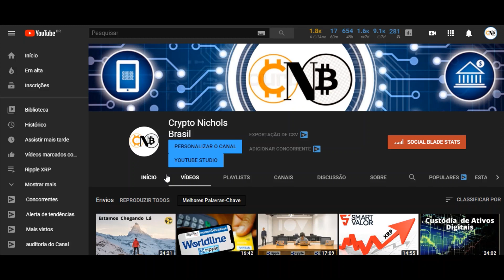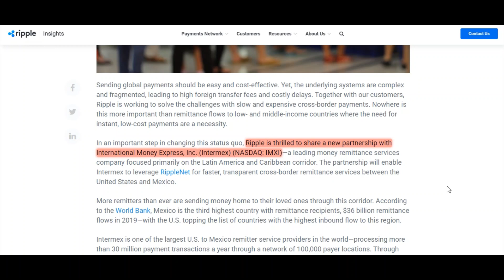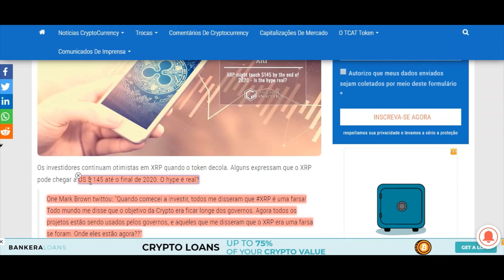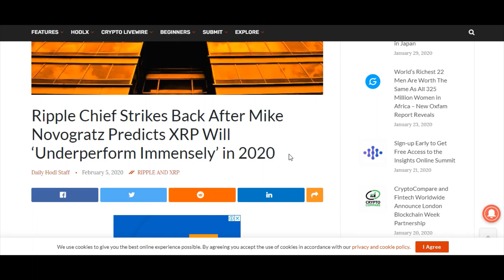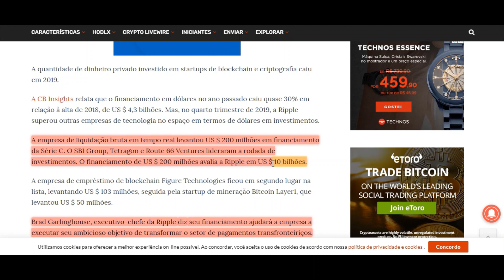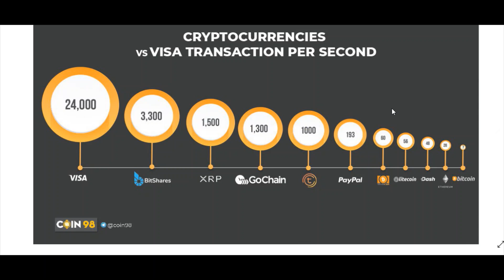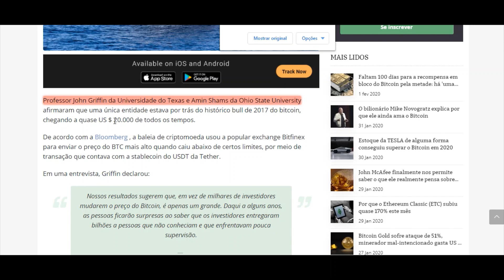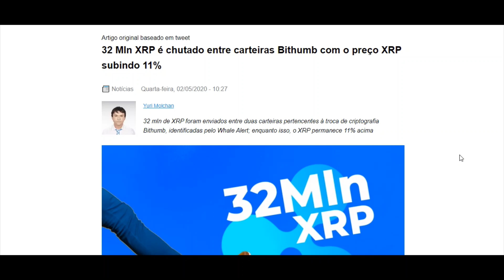InterMex, 32M de XRP o Bithumb Movimentou, XRP aumentou 11%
Fique na Moda... / Stay in Style...

Ripple Congratula-se com a Empresa de Liquidação de 30 Mln Trxns entre EUA e México Para Utilizar o ODL

Uma das principais empresas de remessas que se concentra na liquidação de transações entre os corredores globais da América Latina e do Caribe anunciou que está se juntando à Ripple para utilizar o produto On-Demand Liquidity da empresa de blockchain.

Enquanto o Ripple continua a fazer incursões em sua missão de facilitar remessas rápidas e de baixo custo em todo o mundo com a tecnologia blockchain, a atualização mais recente que International Money Express, Inc, o maior fornecedor de serviços de remessa dos EUA para o México, agora faz parte dos clientes da Ripple e é um grande exemplo para a empresa sediada em São Francisco.

Como dito em um release , A Intermex foi integrada como parte dos membros da RippleNet utilizando o On-Demand Liquidity (ODL) da Ripple.

Investidores da América do Norte, Japão e Coréia compram ativamente XRP

Desde ontem, o XRP experimentou um crescimento incrível e um aumento no número de usuários. Assim, uma entrada de dinheiro passa para o token Ripple. Entre os principais fluxos estão os financiamentos da América do Norte (México), Japão e Coréia.

Há imagens brutas de XRP iluminando o mapa, sustentando mais de 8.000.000 de dólares por minuto.

Uma nova onda de investidores na América do Norte, Japão e Coréia para energizar o crescimento do XRP
Esses fluxos impactam positivamente o preço do XRP. Além disso, é maravilhoso estarmos nos aproximando da adoção maciça de criptomoedas devido à clareza com a regulamentação e que novos players estão entrando no mercado, trazendo mais liquidez aos mercados e atenção ao espaço criptográfico.

Chefe da Ripple contra-ataca depois que Mike Novogratz prevê que o XRP terá um desempenho imenso em 2020

Uma previsão sobre o futuro do XRP em 2020 está agitando a criptosfera.

Mike Novogratz, CEO da empresa de investimentos em criptografia Galaxy Digital, diz acreditar que o desempenho do XRP este ano será semelhante a 2019. O preço do XRP caiu de US $ 0,3529 em janeiro do ano passado para US $ 0,1912 no final de 2019, uma queda de 45%. No mesmo período, o Bitcoin (BTC) subiu de US $ 3.782 para US $ 7.172, um aumento de 89%.

Na conferência LINC 2020 da semana passada, em Orlando, Flórida, a Novogratz culpou o fornecimento da XRP por sua ação de preço pouco favorável no ano passado. Via CoinDesk ,

“O desempenho foi imensamente baixo no ano passado. Eu acho que vai ter um desempenho imensamente novamente este ano e é apenas por causa da oferta ...

Ondular a empresa possui 60 bilhões de moedas, do XRP. Isso é muito disso. Quando estou comprando uma ação, se eu sei que alguém está vendendo US $ 10 bilhões em algum preço, isso me deixa menos empolgado em comprar a ação. ”